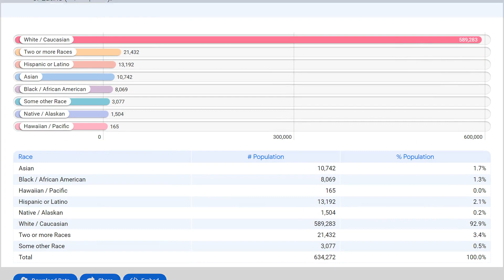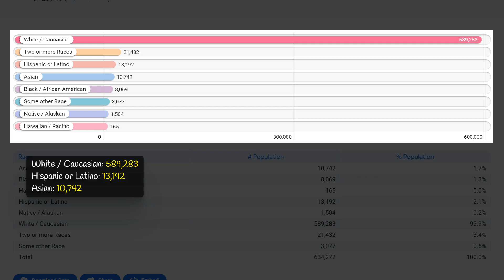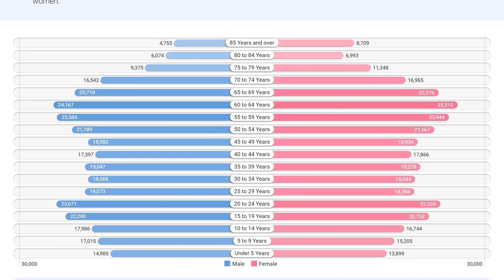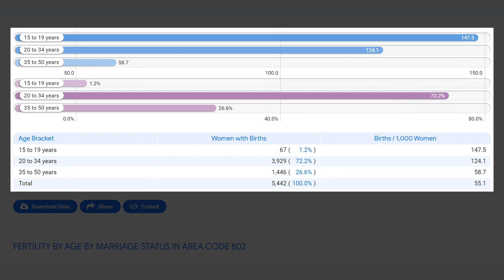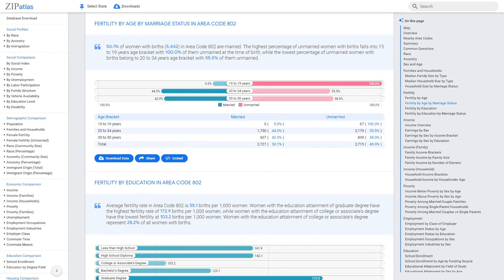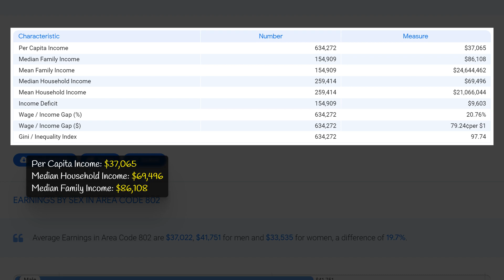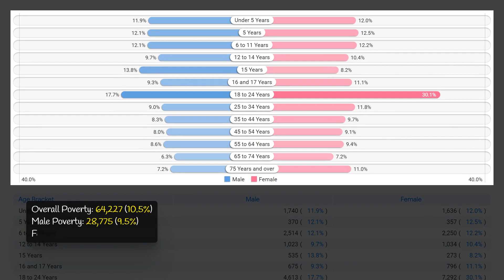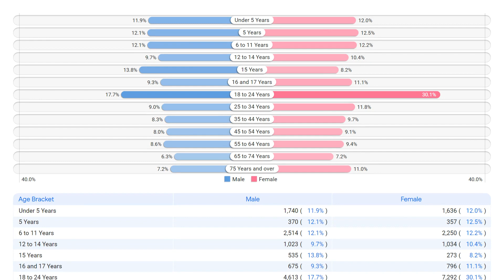802 Area Code (Vermont) Social & Economic Profile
This YouTube video produced by ZipAtlas delves into the characteristics of Area Code 802 in Vermont. It highlights the geographic, social, demographic, and economic aspects of this area, providing viewers with a comprehensive understanding of this specific region in the state. From the people who live there to the industries that drive its economy, this video offers valuable insights into the unique features of Area Code 802 in Vermont.